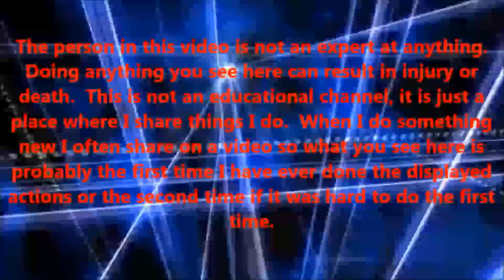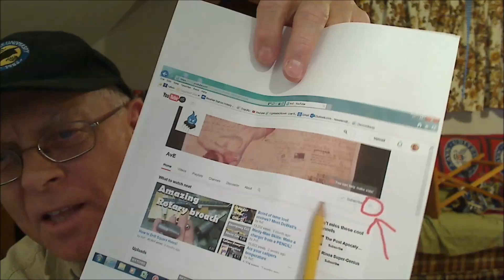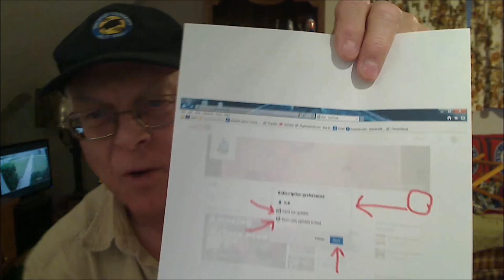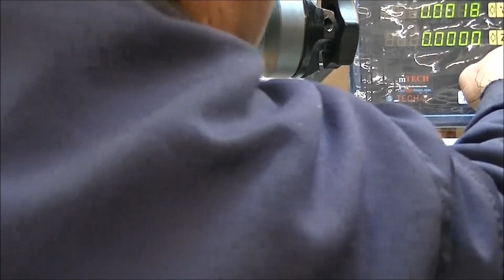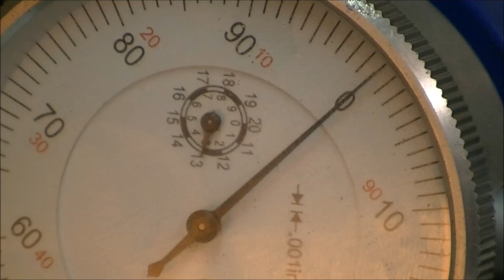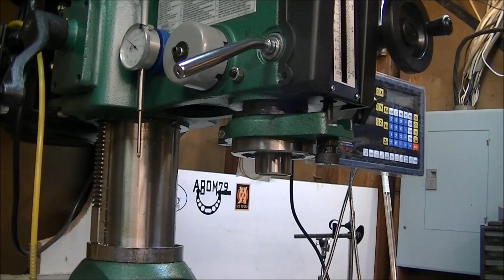DRO installation on Grizzly G1007 mill drill part 3 of 3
Here I finish installing the DRO on my mill-drill.  Now that the job is finished I can see some improvements to be made later when I get time.